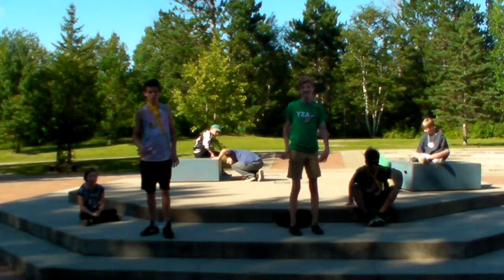Waldsee Digital präsentiert: SUPERGEIL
During the middle two weeks of the second half of the summer (August 1-13), Waldsee Digital made a music video for the song Supergeil! See the final video here.